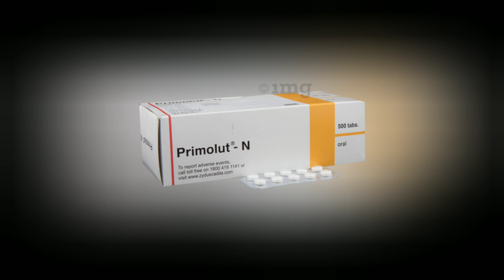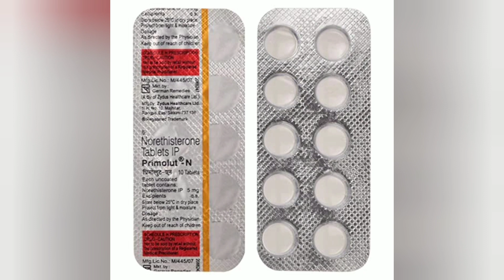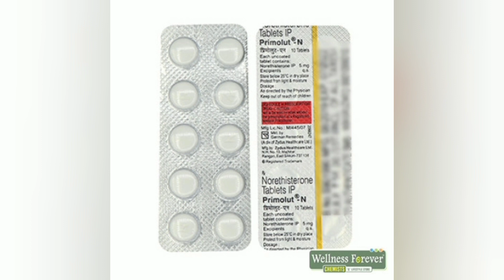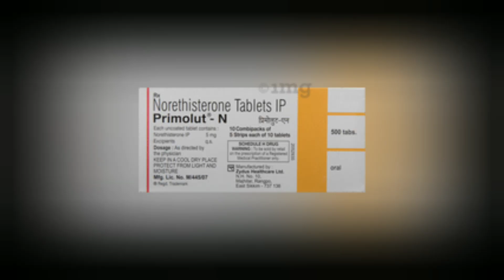सण समारंभाला Period पुढे जाण्यासाठी Tablet// How to delay period's//